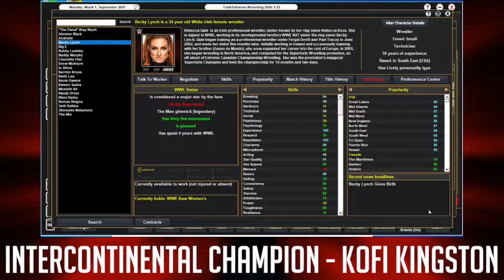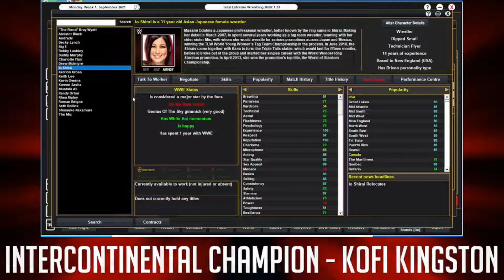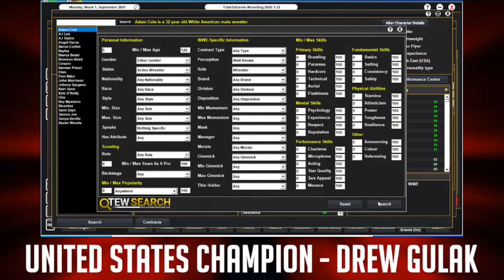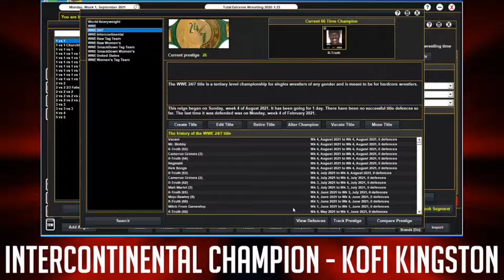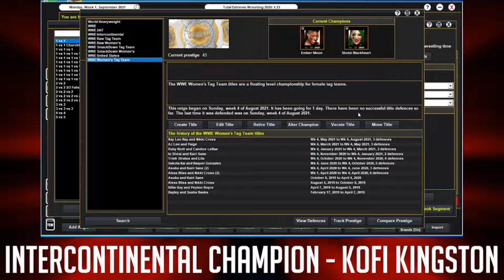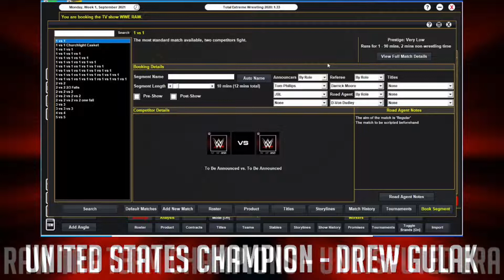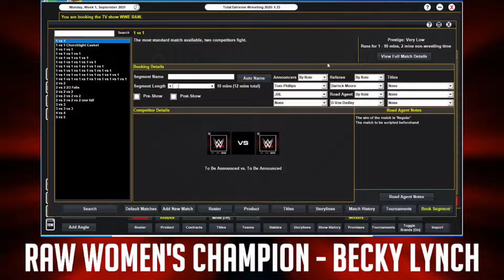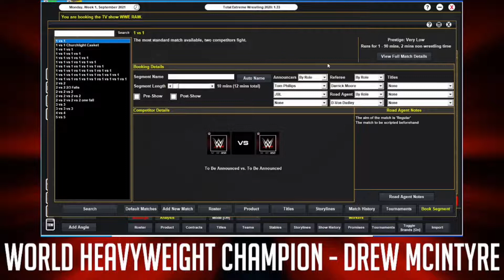TEW 2020 Challenge Run - Episode 171.5 (Season 4 Update and Roster Overview)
Push:
Bo Dallas & Cameron Grimes
Apollo Crews
Path of the Dragon & Luchasaurus - Tozawa 70 pop
Tony Nese
Ever-Rise
Robert Roode - 70s by 2022
Big E singles push
Tyler Breeze - Major Star
Drew Gulak - Star by 2022
Cedric Alexander
Lince Dorado

Championship Goals:
R-Truth - 100x 24/7 Champion
Oney Lorcan - World Champion by 2022
Pete Dunne - First English WWE Champion
Finn Balor - World Champion by 2022
Dolph Ziggler - World Champion
Omos - Midcard Champion
Xavier Woods - Singles Champion
Rated RKO - Tag Team Champions
Chad Gable - Midcard Champion by 2023

Misc. Goals:
New Illegitimate McMahon
2 Wrestlers 30 or Under to Main Event a PPV
2 Randomly Generated Feuds Each Month
Create NXT India
2021 Mixed Match Challenge
Create a new match type
Dixie Carter - Heel Manager
Heel corrupts a babyface faction
Lovable Loser becomes underdog face
60 Minute Iron Man Match
Bring back a 90s tag team for a nostalgia run
NXT UK stable invades
Change 5 randomized wrestlers finishers
NXT at Survivor Series
Mattress Salesman - Big Mattress match
'If X loses, they must join stable' stipulation
Change up the PPV schedule
Book a PPV where women and men get the same amount of time
10 male teams, 7 women's teams on each brand at all times
Stop saying bitch, be more creative

Themed Shows:

John Cena Appreciation Night
Champions Night
Raw Roulette
Holiday Themed shows
Celebrity cameos
Cyber Sunday PPV/TV show
24/7 Title island - midcarders on an island for a month, whoever ends champion gets a title shot

Punishments:

6 Month Injury to Major Star
Random Championship - Instant Title Change
Recognisable wrestler to win midcard title in less than a minute on TV
Select 10 people I want to push, one randomly gets released
Turn one major star/star on each brand